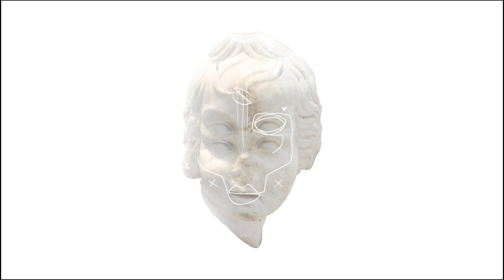Derek Pope - I Can't Trust My Mind ft. Berner (Audio)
Derek Pope - "I Can't Trust My Mind" prod. Derek Pope ft. Berner
From the EP “Poltergeist”. Out now!